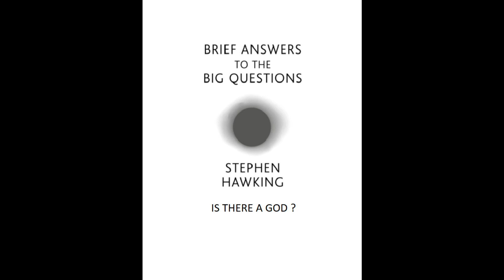IS THERE A GOD ? - Brief Answers To Short Questions by Stephen Hawking , part - 2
IS THERE A GOD ?
from - Brief Answers To Short Questions by Stephen Hawking.